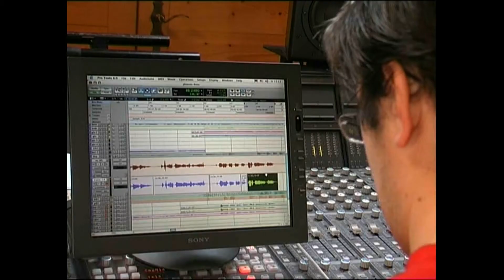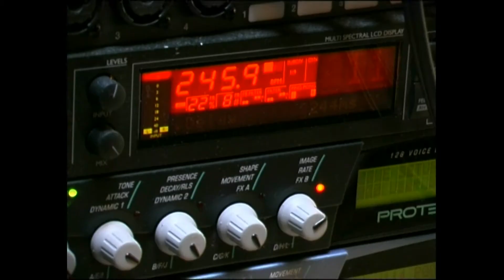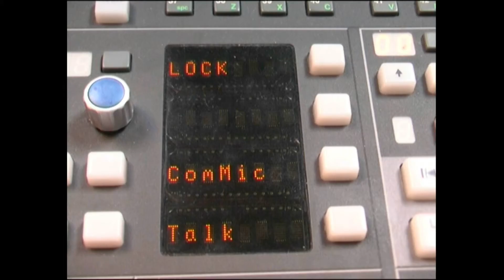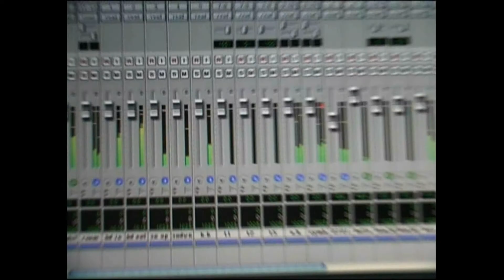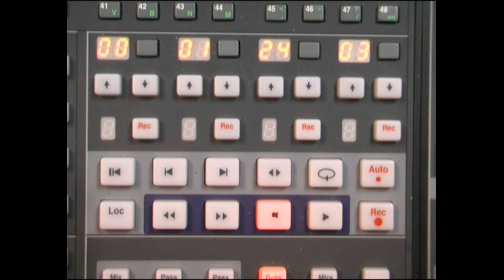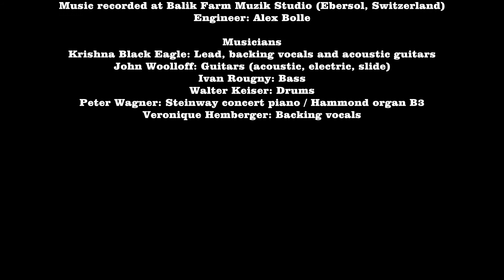KRISHNA BLACK EAGLE - PHOENIX RISING OFFICIAL VIDEO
PHOENIX RISING (OFFICIAL VIDEO).
ARTIST: KRISHNA BLACK EAGLE.

LYRICS: CHERYL HOPKINS

Director: Olivier Vadrot.
Filmed in Ebersol, Switzerland at Balik Farm Muzik Studio.
You can watch the video in 720p and 1080p HD quality.